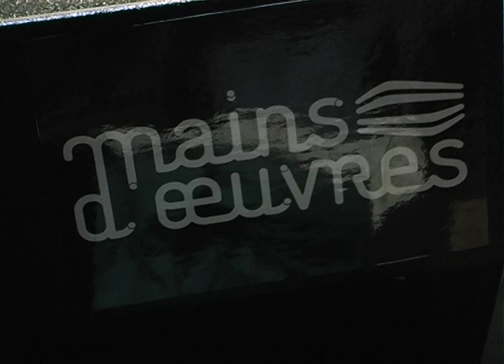Café Flesh 11/04/09 St Ouen, Mains d'Oeuvres, Nextclues Fuckfest #2